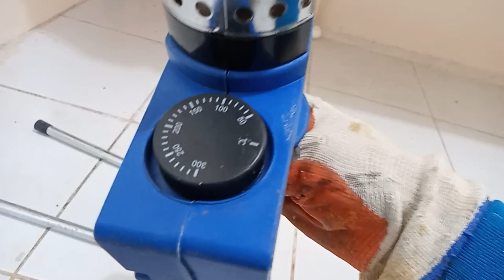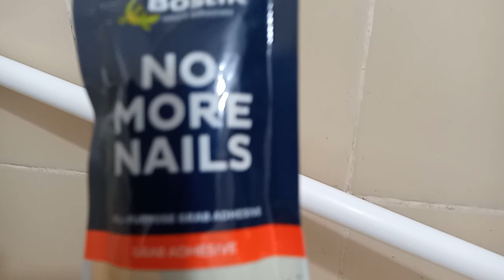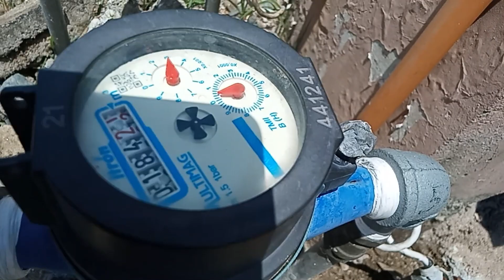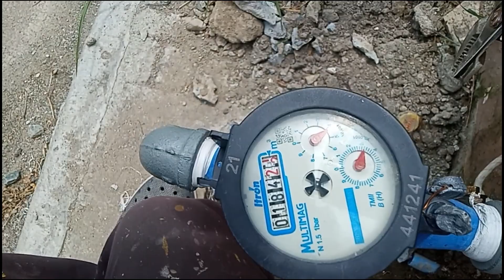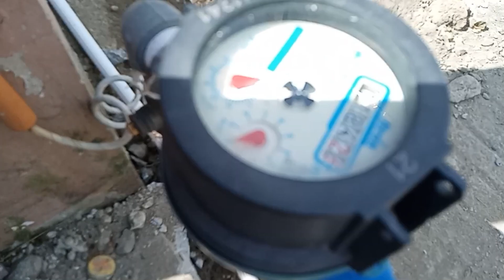Paano mag latag ng PPR Pipe papunta sa gripo at sa cr ng bahay | full tagalog tutorial